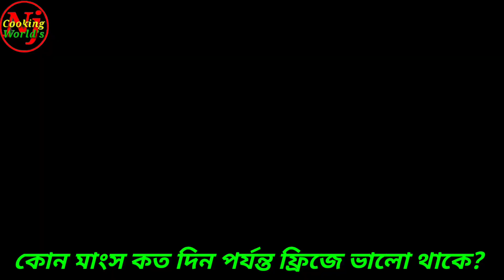কোন মাংস কত দিন পর্যন্ত ফ্রিজে ভালো থাকে | How long does any meat last in the fridge?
আসসালামুয়ালাইকুম।মুরগি, গরু বা খাসির মাংস একবার কিনে ফ্রিজারে রেখে দিই আমরা। এছাড়া কোরবানি ঈদের সময়েও অনেক মাংস ডিপ ফ্রিজে ঢোকানো হয়। যা ধীরে ধীরে খাওয়া হয় বছরজুড়ে। রান্না করা হোক বা কাঁচাই হোক, নির্দিষ্ট সময়ের পর মাংসো ফ্রিজে সংরক্ষণ করলে এর স্বাদ ও পুষ্টিগুণ কমে যাওয়ার ঝুঁকি থাকে। কোন মাংস কত দিন ফ্রিজে রাখা নিরাপদ সেটা সবাইকে জানা প্রয়োজন।আর এমন গুরুত্বপূর্ণ ভিডিও প্রতিদিনই আমার চ্যানেলে আপলোড হয়। ভিডিওটা ভালো লাগলে অবশ্যই লাইক কমেন্ট শেয়ার করতে ভুলবেন না।